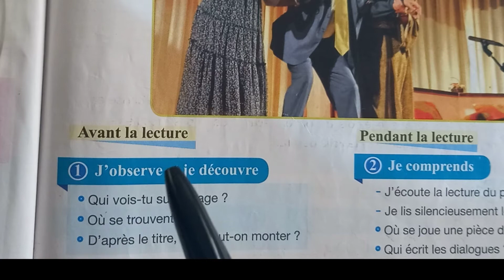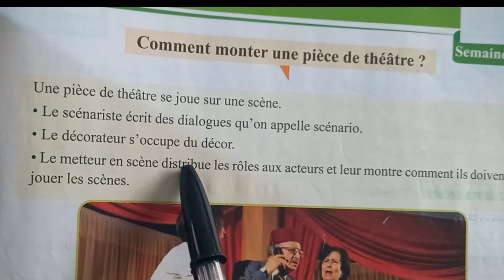pour communiquer en français 4p page 🤗77🤗78